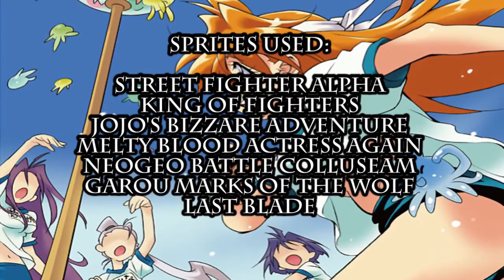Slayers Unlimited Episode 10